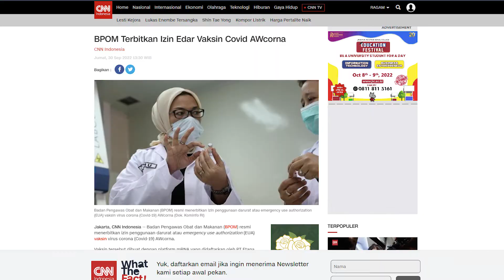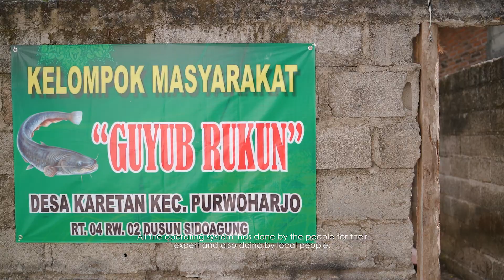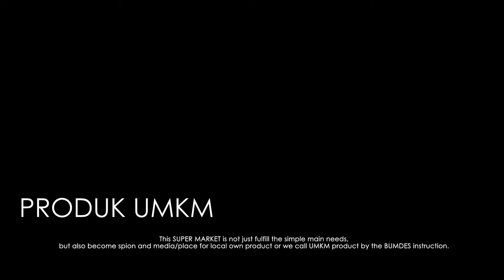Vidio Kreatif 2022 - Desa Karetan